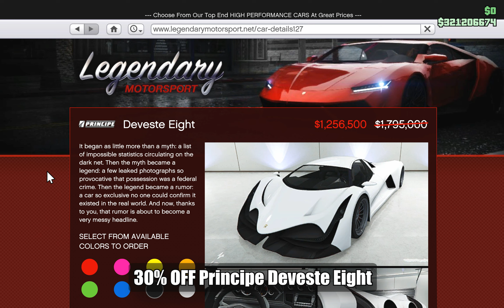GTA ONLINE Two-Week Event: Project Overthrow Bonuses, GTA 6 Trailer is Close! Next DLC December 12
The tunables have updated & it is a new event week with new content in GTA Online! 24th and the final drip feed week for the San Andreas Mercenaries DLC. This is a two-week event ending on Tuesday which means Rockstar can potentially reveal the GTA VI trailer next week or maybe even this week! We will also have a new GTA Online Winter DLC on December 12, 2023 with information on that coming soon as well! The podium vehicle at the Casino is the Dinka Sugoi. The Prize Ride Challenge car at the LS Car Meet is the Dinka Postlude.

GTA Online Event Week 30-11-23 to 11-12-23:

FREE Content this week:
Login to receive the Galaxy livery for Mammoth Avenger.

Podium Vehicle: Dinka Sugoi
Prize Ride Challenge Vehicle: Dinka Postlude (Place top 2 in an LS Car Meet Series race for 4 days in a row)

Luxury Autos Display Vehicles:
Benefactor LM87
Överflöd Entity MT

Simeon's Premium Deluxe Motorsport Display Vehicles:
Annis 300R, Bravado Buffalo EVX, Grotti Visione, Invetero Coquette D10 & Penaud La Coureuse

Test Track Cars:
Enus Stafford
Coil Cyclone
Lampadati Viseris

Bonus Money Making:
2x GTA$ & RP on Project Overthrow Missions by Charlie Reed
2x GTA$ & RP on Classic Sumo Adversary Mode

Added as part of the San Andreas Mercenaries Update.

System Specifications: (Acer Predator Helios Neo 16 PHN16-71 Laptop)

Intel Core i7 13700HX (16 Cores (8 P-Cores + 8 E-Cores 24 Threads @5.00Ghz Turbo Boost Max)
Nvidia GeForce RTX 4060 8GB GDDR6 VRAM
16GB (8x2) DDR5 RAM (Dual Channel @4800Mhz)
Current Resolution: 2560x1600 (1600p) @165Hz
Windows 11